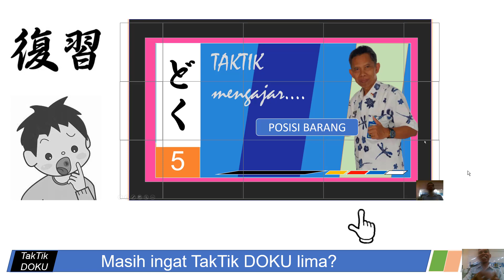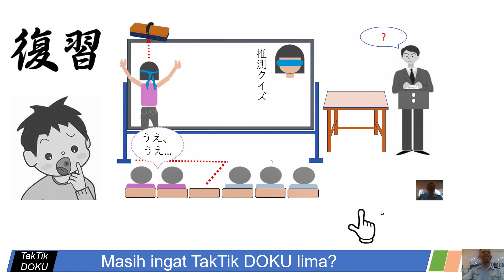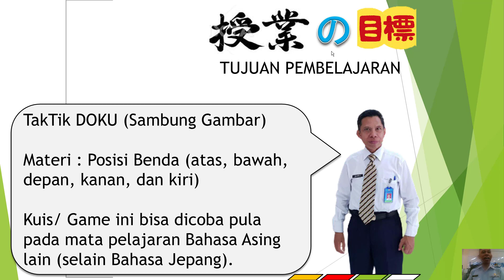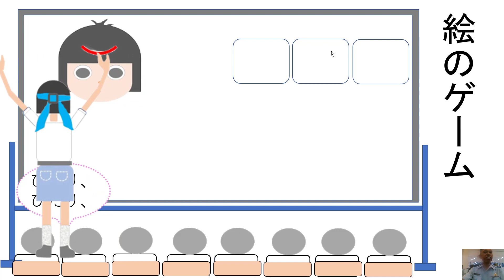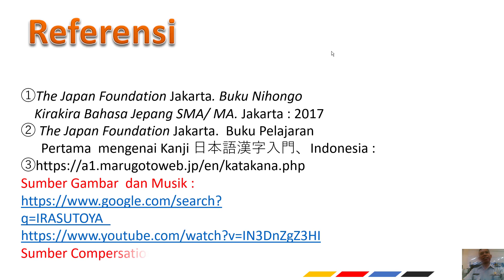TakTik DOKU 10 SAMBUNG GAMBAR Taktik Mengajar Endang Sutisna